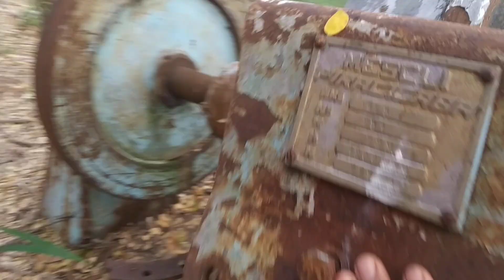Chalés de descanso dos governadores do MT/ ruínas da usina do rio casca l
1° Usina rio casca ,primeira do MT, chalés de inverno dos governadores, patrimônio histórico. Chapada dos Guimarães-MT